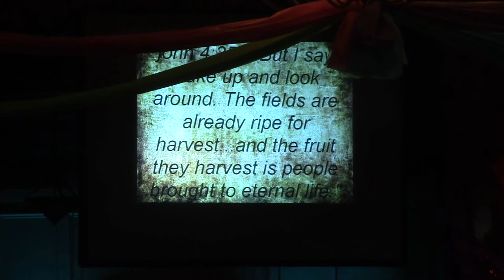church 3:16..."The Water Hole"